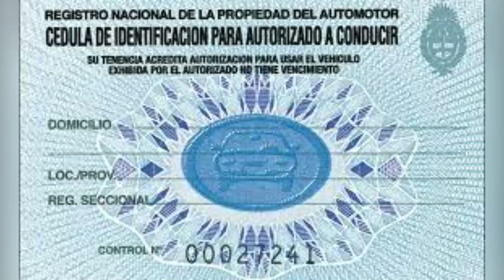FABIANA MOREN - INSPECCION, TARJETA AZUL